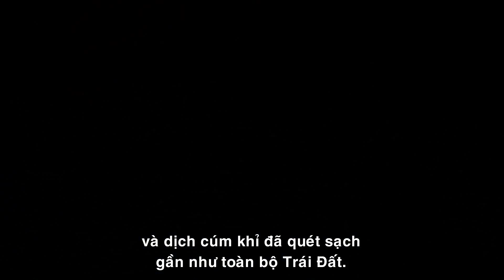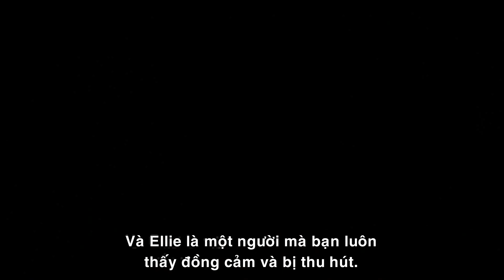SỰ KHỞI ĐẦU CỦA HÀNH TINH KHỈ - Film clip "Những người sống còn"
Đoạn clip The Survivors (tạm dịch: Những người sống còn) đưa ra cái nhìn khách quan về cuộc sống khốn khổ khi bị dồn vào bước đường cùng. Con người đã sai lầm khi đổ lỗi cho loài khỉ là nguyên nhân của loại virus thảm họa. Họ đã quên rằng, chính loài người đã tạo ra loại virus đó ở trong phòng thí nghiệm hơn 10 năm trước.